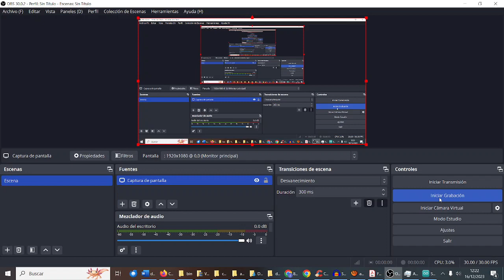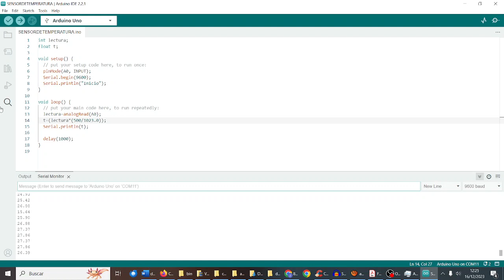Sensor de Temperatura LM35 Arduino Cansat MONTESTEAM Computación Robótica CDyPC IES Monterroso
Sensor de Temperatura LM35 Arduino Cansat MONTESTEAM Computación y Robótica CDyPC Comunicación Digital y Pensamiento Computacional IES Monterroso